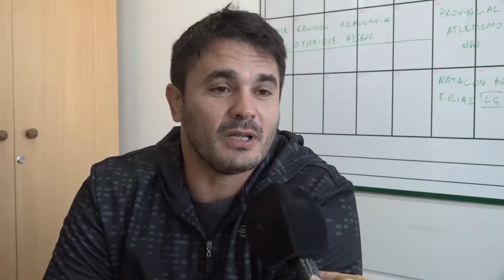Los motores rugirán una vez más en el Autódromo Ciudad de Viedma